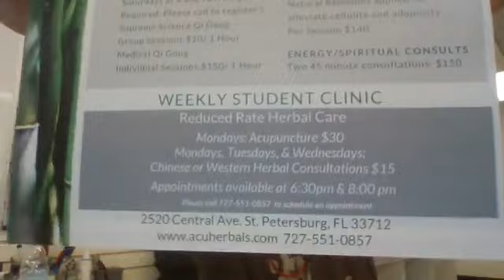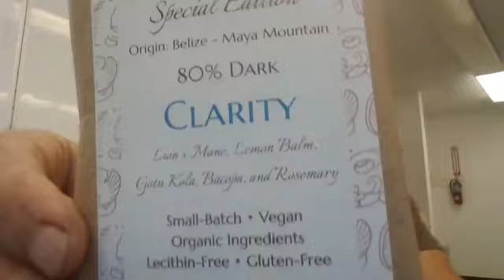Herbal Open Forum, June 2023 Bob Linde, Traditions Herb School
Tonight's Open Forum covered carnivorous plants, malaria,  Gallstones, acute injuries, orthopedic issues and so much more! Some of the herbs we talked about included'; mullein, solomon seal, comfrey, calendula, gold coin herb, chanca piedra, gotu kola, zhi zi, hong hua, chuan xiong and more that I cant remember.
Traditions School of Herbal Studies is a Tampa Bay area clinical herbal program owned and operated by Dr. Bob Linde, AP, DOM, RH(AHG). Classes take place in St. Petersburg, Florida, or you can attend virtually from anywhere in the world.

Traditions offers two year programs in clinical Western and Chinese herbal medicine. Classes and intensives cover fields such as medicinal and edible plants / herbs, pets, history of plant medicine, herbal preparations, clinical herbalism, barefoot doctoring, local plants/herbs, acupuncture, and the study of herbs in relation to spirituality.

If you or someone you know may be interested in classes with Traditions, please view our Upcoming Events and visit our where you can view our full calendar, register for classes, and read more information about our programs offered.
We look forward to you joining us on the plant path!